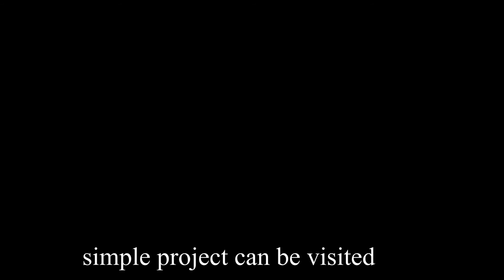PE Warning Sheet Machine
PE warning tape making machine
PE warning tape machinery
Machine for PE warning tape
Warning tape machine
PE sheet making machine